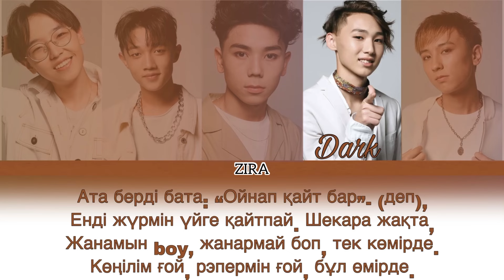ALPHA - “Cypher” текст песни